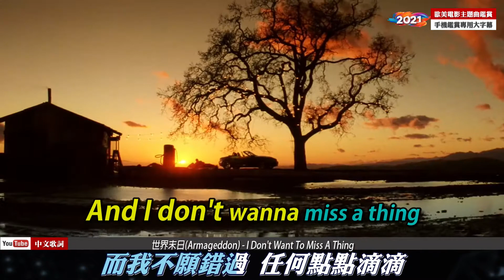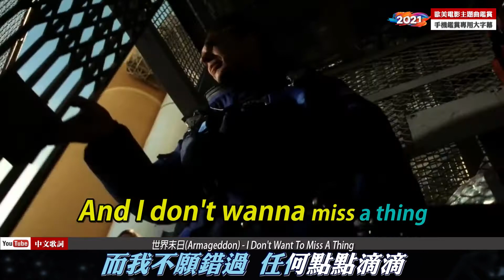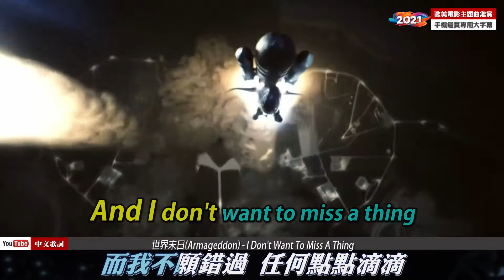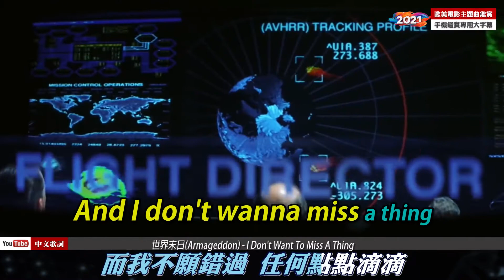世界末日(Armageddon) - I Don't Want To Miss A Thing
很多耳熟能詳的歌曲，相信很多人也和我一樣，不知道是哪部電影的主題曲或插曲，今天我就將這些歌曲與電影串接起來，有些電影也許有些年紀了，所以我用後製將這些解析度較低的影片加工處理，但會盡量保持影片的原汁原味，以喚醒大家記憶深處的回憶
【大字幕版】特色說明：
1. 全系列影片，是專門為手機觀賞而設計的，影片為1080P解析度，去除四周黑框，以求最佳效果
2.【大字幕版】字幕字體，在手機(16:9)觀賞下，字體清晰，大小適中
3. 所有音訊全部統一音量，確保觀賞時，聲音不會忽大忽小
4. 影片已掐頭去尾，去除不必要聲音，方便轉MP3聆聽時，減少歌曲之間等待之冗長時間
5. 中文語系字幕為一條，外文語系字幕為二條(含翻譯)，所有字幕均設計成【動態歌詞】，方便K歌練習
6. 可在網頁上觀賞，亦可下載後製，在不違反Youtube政策下，大家可以任意複製或轉發
【歌曲字幕】
1. 部分影片因做過後製處哩，故歌詞時間與原版本會有不同
2. 附上之歌詞為純文字格式，翻譯不盡完美之處，請網友指正，力求能更臻完善

I could stay awake
我可以 醒著不睡
Just to hear you breathing
只為細數 妳的氣息
Watch you smile while you are sleeping
在妳沉睡時 注視著妳的笑顏
While far away and dreaming
在那遙遠 的夢境
I could spend my life in
我可以 耗盡一生
In this sweet surrender
只臣服於 這份甜蜜
I could stay lost in this moment forever
我可以 迷失此刻 永遠不醒
Every moment I spend with you is a moment I treasure
將每分每秒的 相聚都珍藏在心

不願 閉上眼
Don't want to fall asleep
不願 睡去
'Coz I'd miss you baby
因為那樣 會錯過妳
And I don't wanna miss a thing
而我不願錯過 任何點點滴滴
'Coz even when I dream of you
因為就算 能夢中相聚
The sweetest dream would never do
再美的夢 也不能比
I'd still miss you baby
我還是會 錯過妳
And I don't want to miss a thing

Laying close to you
躺在妳身旁靠近妳
Feeling your heart beating
感受妳砰然悸動的心
And I'm wondering what you're dreaming
我想知道妳正作著怎樣的夢
Wondering if it's me you're seeing
可否會有我在那裡
Then I kiss your eyes
輕吻妳的眼睛
And thank God we're together
感謝老天讓我們相知相惜
I just want to stay with you in this moment forever
只想永遠這樣跟妳一起
Forever and ever
永不分離

I don't want to miss one smile
不願錯過一個微笑
I don't want to miss one kiss
不願錯過一個吻
I just want to be with you
只想跟妳一起
Right here with you just like this
在此這樣跟妳一起
I just wanna hold you close
只想把妳抱緊
Feel your heart so close to mine
感覺妳的心離我的心好近
And stay here in this moment
然後留住這一刻
for all the rest of time
讓時間不再繼續